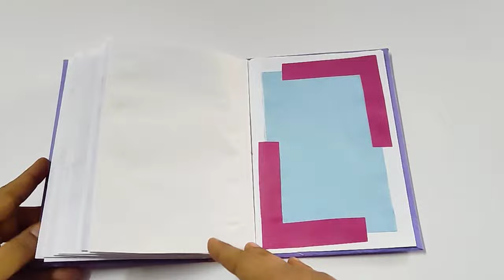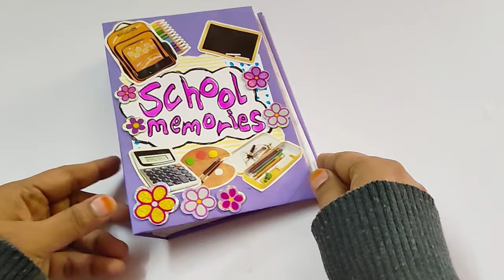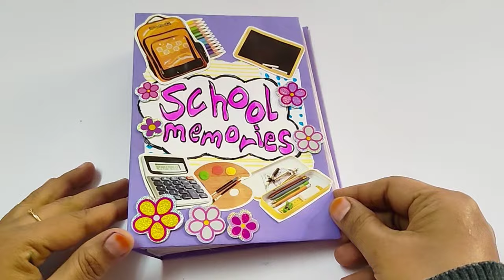DIY photo album|| How to make photo album for a school project 🏫 scrapbook ideas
DIY photo album|| How to make a school photo album for a school project 🏫 grade 4